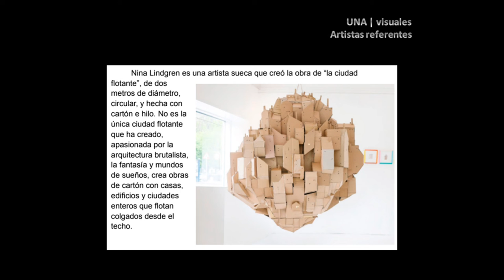Arquitecturas ficticias. Lenguaje Visual 1c 2021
Paisajes modernos visto a través de los lenguajes artísticos más contemporáneos: la fotografía, la pintura la composición digital, y el cine. La arquitectura hoy ya no es solamente cosa de arquitectos, la mirada del fotógrafo y del artista visual recrea, subvierte y transforma lo posible en increíble, lo real en ficticio. Arquitecturas, edificios, que también existen sobre el papel, aportaciones de artistas de la importancia de Aziz+Cucher, Per Barclay, Alain Bublex, Loris Cecchini, Jordi Colomer, Giacomo Costa, Christo & Jeanne-Claude, Roland Fischer, Effie Fotaki, Dionisio González, Marisa González, Gordon Matta-Clark, Igor Mischiyev, Abelardo Morell, Mariko Mori, Aitor Ortiz, Jörg Sasse, AES Group, entre otros.